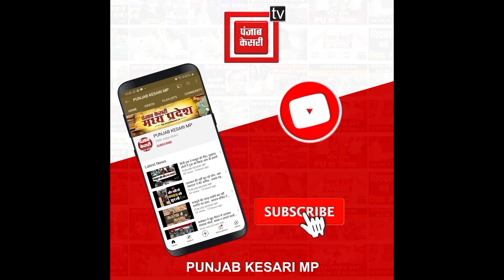खैरागढ़: तोड़फोड़ और उपद्रव के बाद अरेस्ट हुए कांग्रेस नेता, बीजेपी ने साधा निशाना, युवा मोर्चा के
Also Watch ►